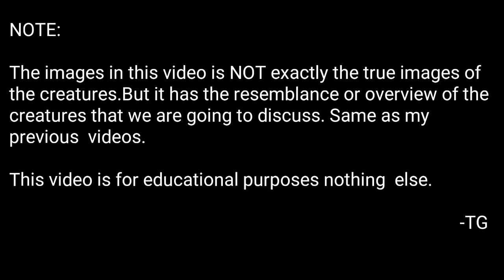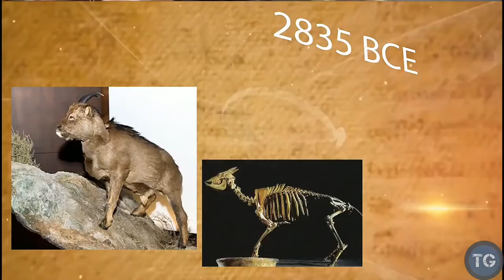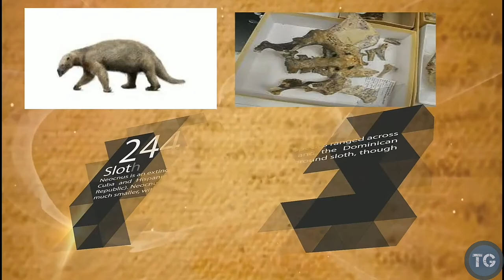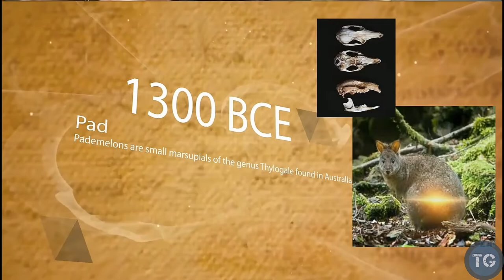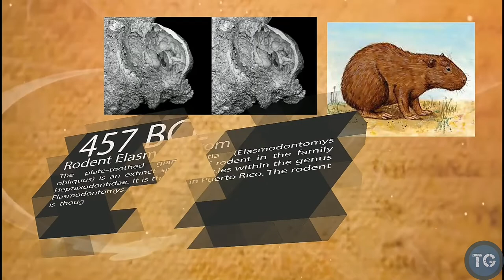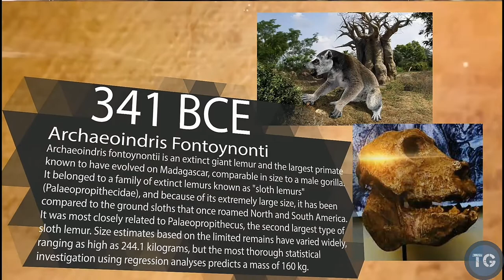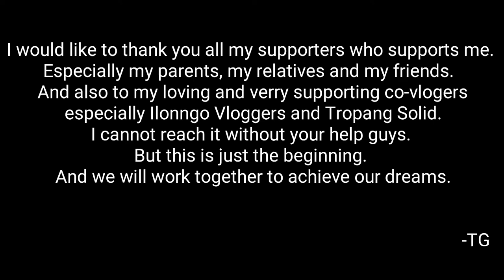History Of The Extinction Of Animals From 10,000 BC To 2018AD. (Part 3)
Come and join me to my journey way back in 10,000 BC. Lets find out together the most famous prehistoric animals that ever lived  in our planet. And we will know them one by one. But first we will know the animals that live during 4th millennium BCE to 1th millennium BCE and  Hope you will enjoy our journey.

4thmillennuim BCE
3010 BCE - The Sloth Parocnus browni survived in Cuba.

3thmillennuim BCE
2915 BCE -  the Canid Dusicyon Avus  survived in argentina.
2835 BCE - The Balearic Cave Goat beacame extinct.
2765 BCE - The North African buffalo (Pelorovis Antiquus) survived until this time. its extinction may have been caused by competition for foof and water with domestic cattle.
2550 BCE - The Bannu HEron beacame extinct around this time, possible due to degradation of its wetland habitat. It was last record in the Aeibian Peninsula.
2441 BCE - The Sloth Neocnus comes survived in Haiti.
2240 BCE - The Sloth Megalocnus rodens and the Cuban cave rail survived in Cuba.

2nd Millennuim BCE
1900 BCE - Antillothrix Bernesis survived on Hispaniola.
1780 BCE - The last known population of woolly mammoths on Wrangel island died out, possibly due to a combinatiom of climate change and hunting.
1520 BCE - The Giant Flightless Megapode survived in New Caledonia.
1380 BCE - Acratocnus odontrigonus, formely inhabiting puerto rico and antigua.
1300 BCE - Thylogale Christenseni survived in new guinea.

1st Millenuim BCE
790 BCE - Megapodius Alimentum survived in Tonga
530 BCE - Microgale Macpheei survived in Magadagascar.
457 BCE - The Rodent Elasmodontomys Obliquus survived in Puerto Rico.
450 BCE - Crocidura Balsamifera survived in Egypt.
341 BCE - Archaeoindris Fontoynonti survived in Madagascar.
195 BCE - Xenothrix Mcgregori survived until about this time.
110 BCE - Archaeolemur edwardsi survived in Madagascar.
100 BCE - Syrian Elephant becomes ectinct  due to overhunting for Ivory.
30  BCE - Coua Primaeva survived in Madagascar.